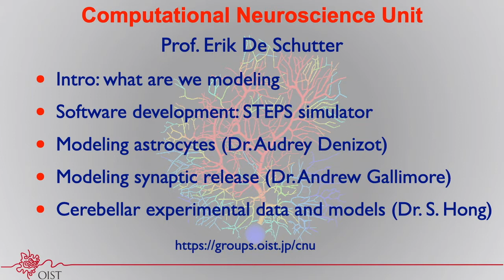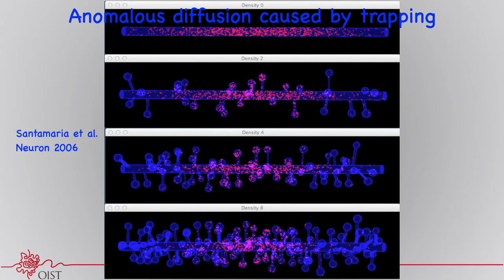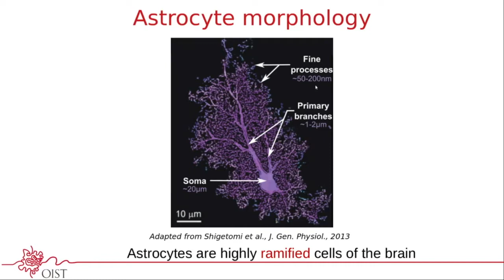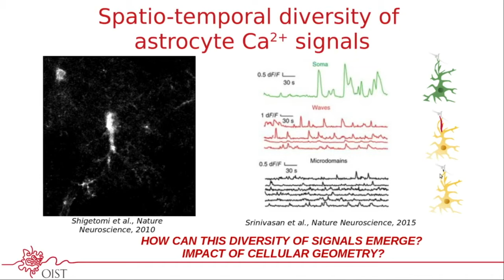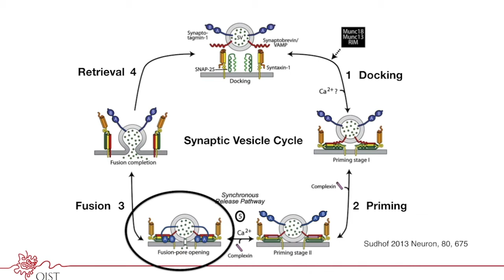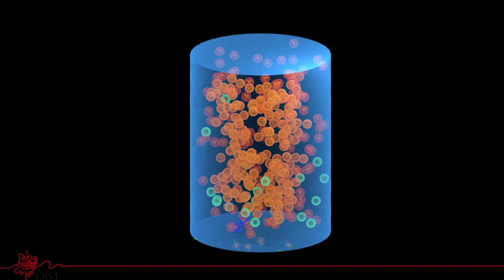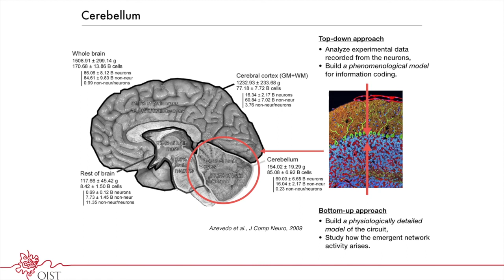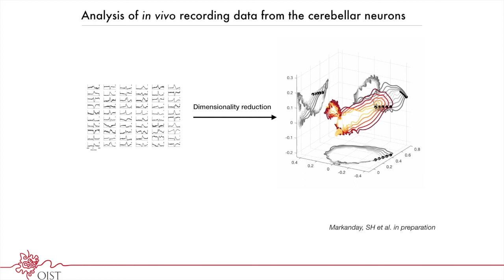The Computational Neuroscience Unit at OIST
The OIST Computational Neuroscience Unit led by Prof. Erik De Schutter uses computational, data-driven methods to study how neurons and microcircuits in the brain operate. We are interested in the interaction between fundamental properties like morphology or excitability and neural functions like information processing or learning. Most of our models concern the cerebellum because this brain structure has a relatively simple anatomy and the physiology of its main neurons has been studied extensively, allowing for detailed modeling at many different levels of complexity.

This video provides examples of our current research.